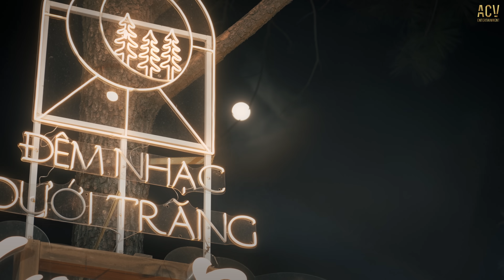NHÌN VỀ PHÍA EM - PHAN DUY ANH ( Live Version) | ĐÊM NHẠC DƯỚI TRĂNG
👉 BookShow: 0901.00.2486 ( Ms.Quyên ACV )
© Bản quyền thuộc về Phan Duy Anh & ACV Entertainment
© Copyright by Phan Duy Anh ☞ Do not Reup